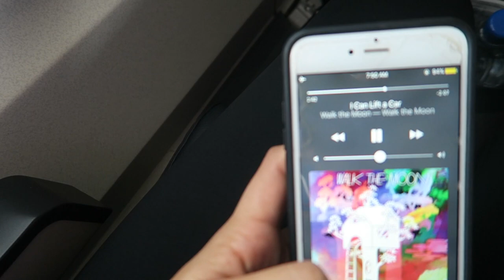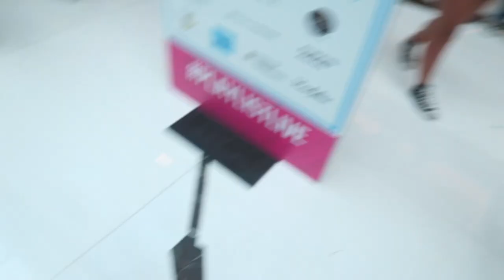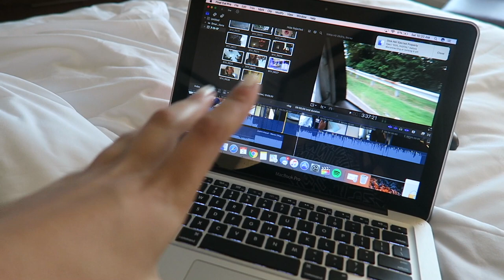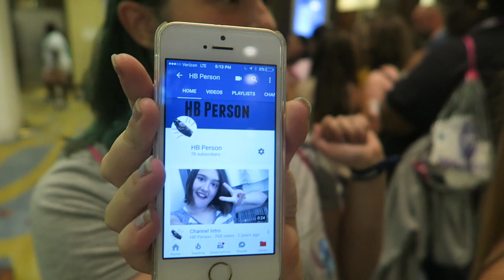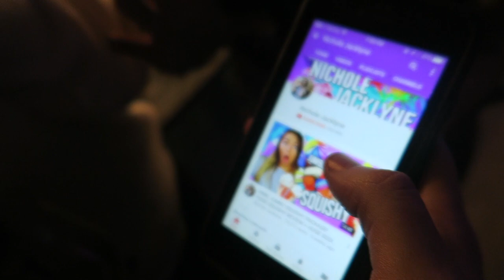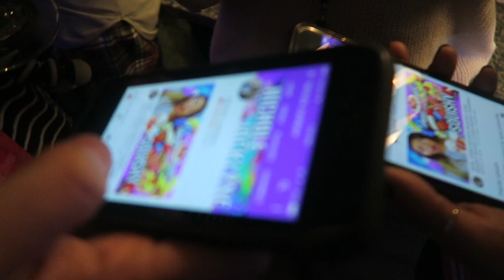SOMEONE DIED At a Youtube event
♥ Twitter➜ @nicholejacklyne
♥ Instagram➜ @nicholejacklyne
♥ Snapchat➜ nicholesloan
♥ Vine➜ @nicholesloan
♥ Musical.ly➜ @nicholejacklyne